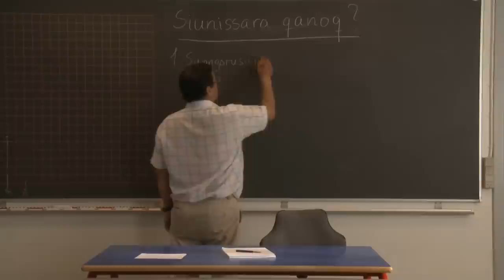I trailer del 61° Trento Film Festival | Village at the End of the World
"Village at the End of the World", di Sarah Gavron, UK, 2012, 76min., in concorso al 61° Trento Film Festival

Girato nell'arco di un anno nel nord della Groenlandia, il film ci porta a Niaqornat, un remoto villaggio con più cani che persone. La narrazione è incentrata su quattro dei 59 abitanti dell'insediamento: Lars, l'unico adolescente; Karl, il cacciatore che non ha mai saputo che Lars è suo figlio; Ilanngauq, il forestiero che si è trasferito a Niaqornat dopo aver conosciuto la moglie on-line; e Annie, l'anziana che ricorda ancora i tempi in cui le lampade erano alimentate con grasso di foca. In questo racconto dal vero, sapientemente costruito, scopriamo come il futuro sociale, economico ed ecologico di questa estrema comunità sia più fragile del carattere dei suoi abitanti.